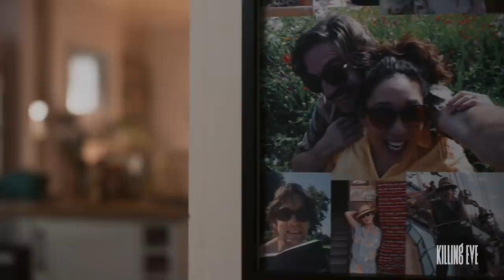Killing Eve Season 2 First Look Preview HD Sandra Oh, Jodie Comer series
Killing Eve Season 2 premieres Sunday April 7th on BBC America and AMC. Catch up on the award-winning first season on Hulu now! Killing Eve centers on two women; Eve (Sandra Oh) is a bored, whip-smart, pay-grade MI5 security officer whose desk-bound job doesn't fulfill her fantasies of being a spy. Villanelle (Jodie Comer) is a mercurial, talented killer who clings to the luxuries her violent job affords her. Killing Eve topples the typical spy-action thriller as these two fiercely intelligent women, equally obsessed with each other, go head to head in an epic game of cat and mouse.

» Watch Killing Eve Sundays at 8:00pm on BBC America
» Starring: Sandra Oh, Jodie Comer, Fiona Shaw